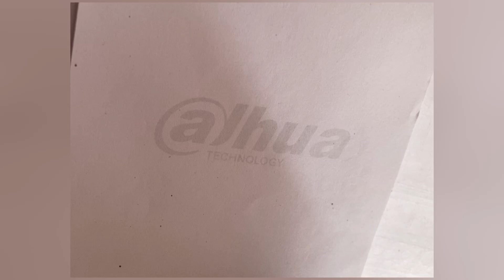🌹Urban Sketching Art With Using ₹ 2/- Ball pen#youtuber